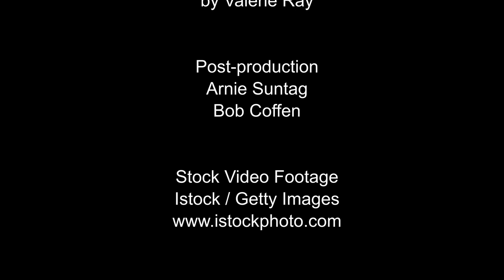Children's Story by Valerie Ray